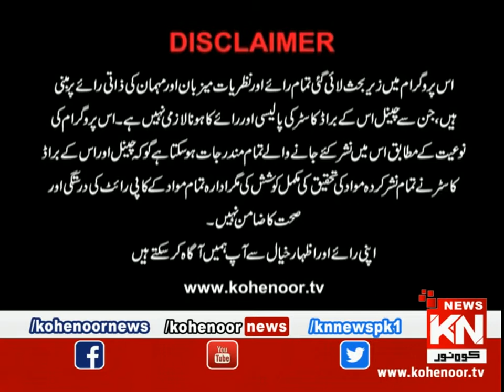Istakhara 29 March 2021 | Kohenoor News Pakistan